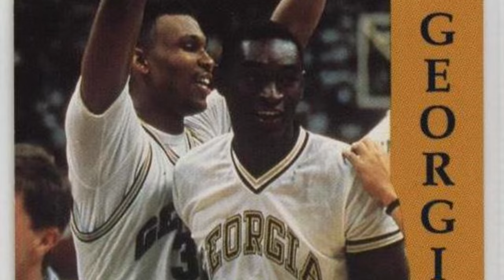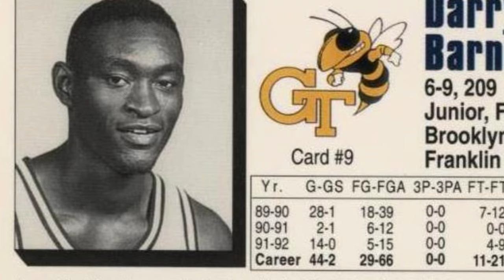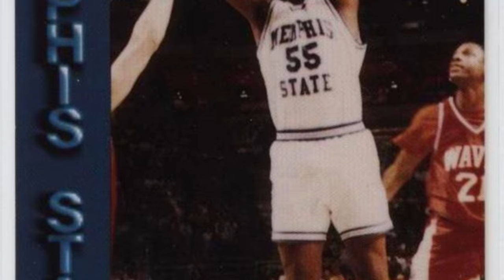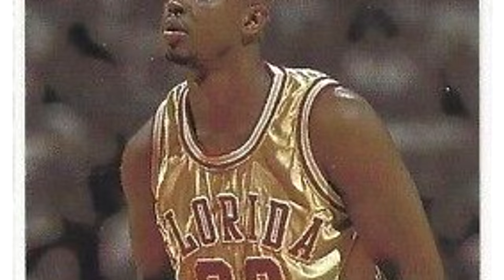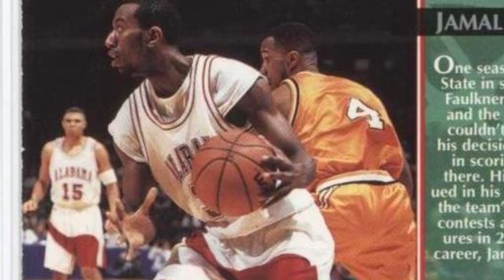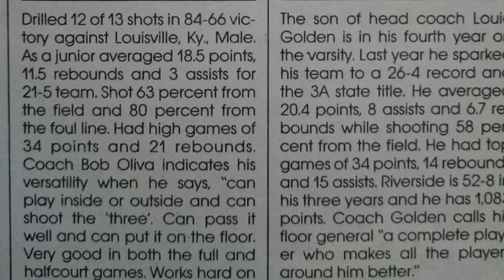What Happened to Every 1989 McDonald's All American Player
The 1989 McDonald's All American Game doesn't have many future NBA greats, but several players carved out excellent careers in college. Here's a look back at every player who made the roster in 1989.

Player Timestamps:

0:00 - Intro
0:37 - Kenny Anderson
2:48 - Arron Bain
3:17 - Darryl Barnes
4:06 - Mitchell Butler
5:14 - Calvin Byrd
5:46 - Deryl Cunningham
6:26 - Anthony Douglas
7:01 - Doug Edwards
8:04 - Jamal Faulkner
9:25 - Shaun Golden
9:59 - Greg Graham
10:59 - Pat Graham
11:31 - Allan Houston
13:41 - Bobby Hurley
15:37 - Jim Jackson
17:56 - George Lynch
19:22 - Bill McCaffrey
20:31 - Conrad McRae
21:18 - Tracy Murray
22:33 - Shaquille O’Neal
23:56 - James Robinson
25:00 - Michael Venson
26:00 - Deon Thomas
26:56 - Jeff Webster
27:47 - Matt Wenstrom